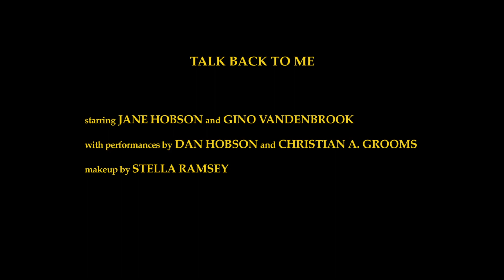Jane Hobson - Talk Back To Me (Official Video)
Official music video for Jane Hobson's "Talk Back to Me," from the album Early College.

Directed by Augie Voss